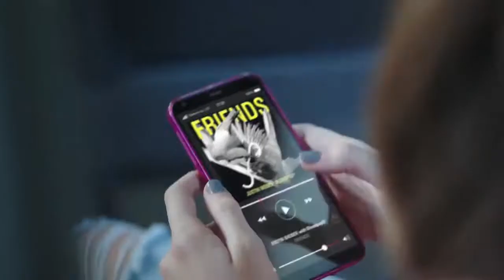Justin Bieber T Mobile Friends song Deutsche Telekom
justin bieber friends lyrics,justin bieber friends song,justin bieber telekom,justin bieber telekom werbung,justin bieber werbung telekom,justin bieber winter song